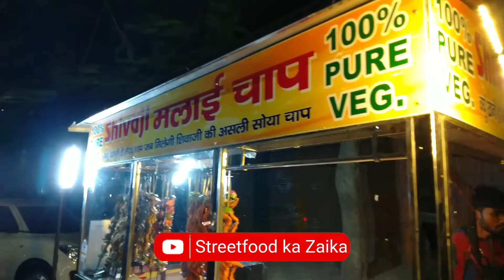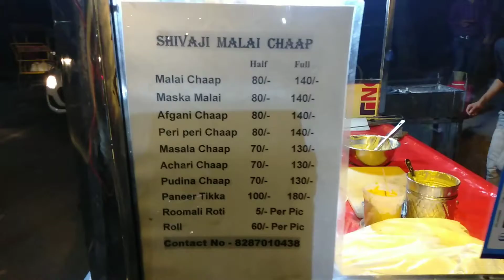Shivaji famous मलाई चाप 😋 | Indian Street food | Must Try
In today's video, we are covering "Shivaji famous मलाई चाप.  " At Mayur vihar phase 1, Delhi. You should definitely try it. Thanks for your love and support of "Streetfood ka Zaika".
Shop address:-  Mayur Vihar Phase 1, Ahlcon Public School, Gate No 4, New Delhi, Delhi 110091